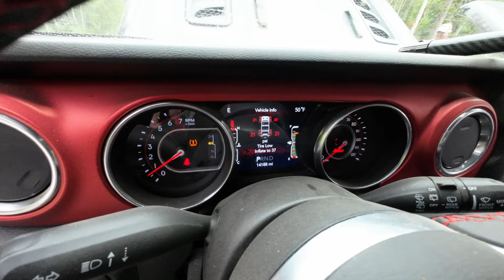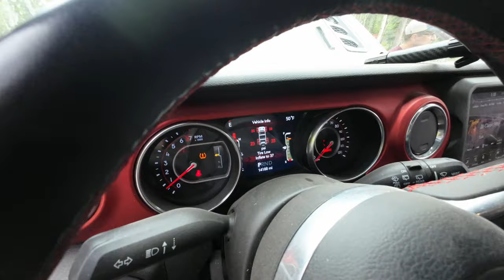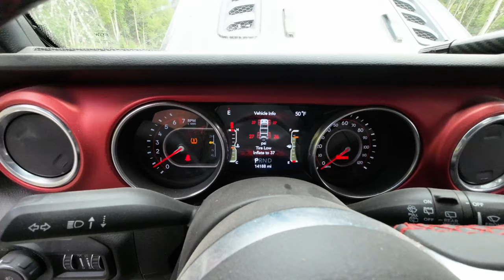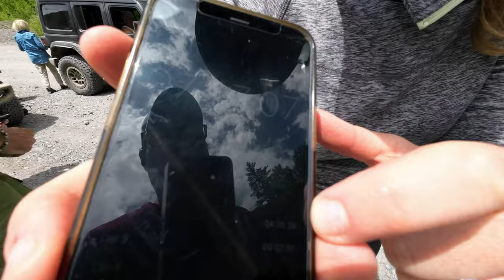Air Compressor Challenge | Viair 400p vs Morrflate Multi-Tire Inflation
In this Video we Compare the Morrflate multi-tire inflation system with a Viair 400P air compressor. The MorrFlate system costs about $450 and the Viair 400P is around $215. How much Faster is the MorrFlate system? And is it worth the money?